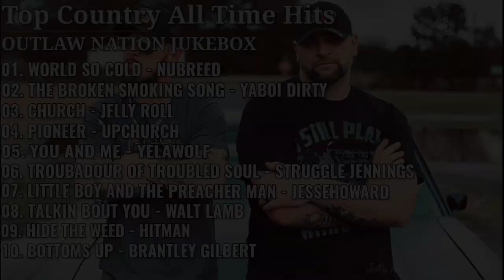NuBreed - Top Country Hits • Best Of OutlawNation 2023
Or
👉 You May Help Us Via WhatsApp Payments [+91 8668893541]